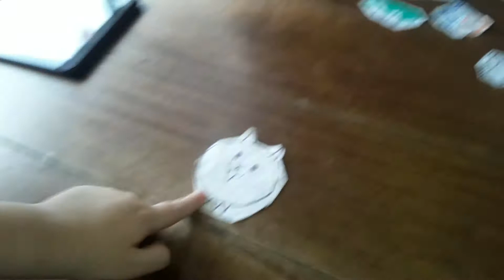battle cats rising!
sorry for screaming in bg...